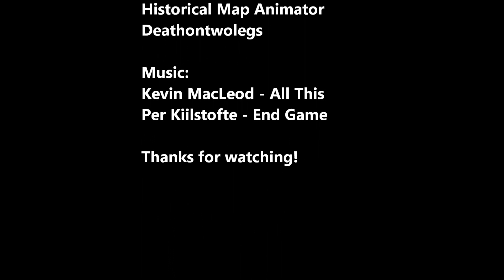The Iraqi Civil War, every day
Iraq faced numerous insurgent groups since 2003, but Daesh was by far the worst, igniting a brutal war on Iraqi soil. After hardfought battles and warfare, Iraq was finally fully liberated on December 9th, 2017.